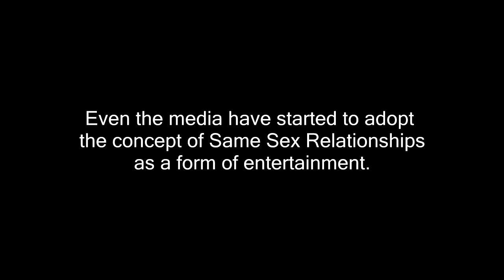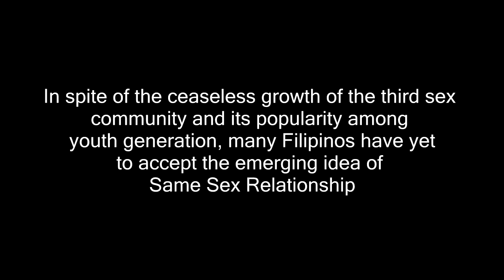My Husband's Lover ADV4A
SUBMITTED BY:

CASTELO, JENIECA
CRUZ, IVANNA
FRANCISCO, HONEY
MACASERO CARLO
MERCADER, HAZEL
SANTOS CATRINA

ADV4A

MY HUSBAND'S LOVER CLIPS -- ALL CREDITS TO GMA 7